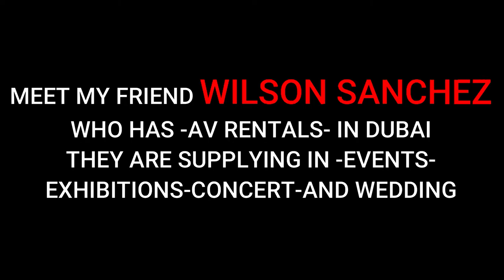I MEET MY FRIEND WHO HAS BUSINESS IN DUBAI UAE WILSON SANCHEZ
BUSINESS MAN IN DUBAI HOW TO DO BUSINESS IN DUBAI DUBAI BUSINESS PILIPINO BUSINESSMAN IN DUBAI